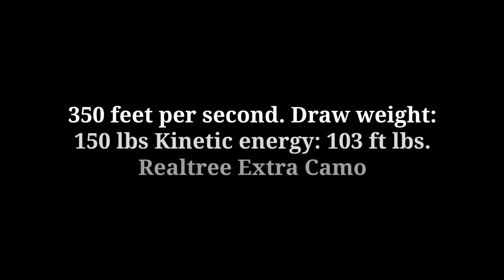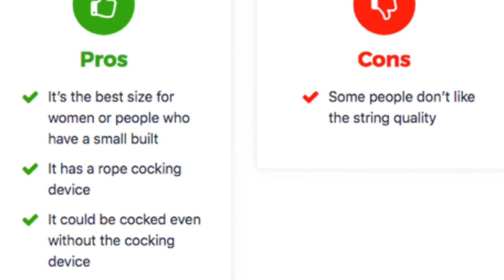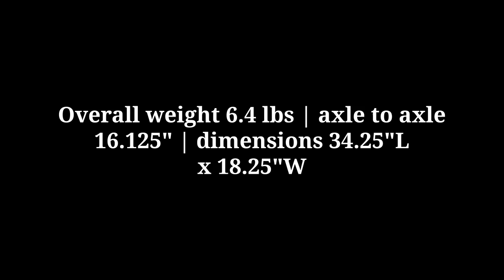Best Crossbow For Deer Hunting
If you have tried hunting with a rifle, it’s undeniably fun. But the question is, is it as fun as when you hunt with a crossbow? I bet it isn’t. Crossbows appeared in the 15th century and it’s still around today for a reason. When you want to experience a fun and thrilling crossbow hunt, you have to start with choosing the right crossbow.